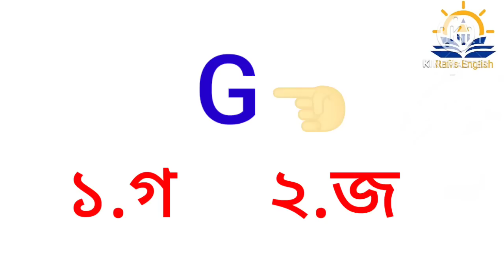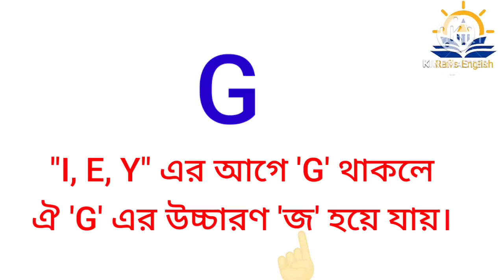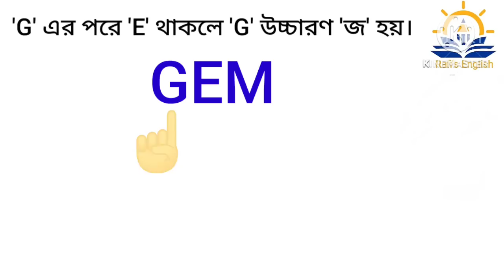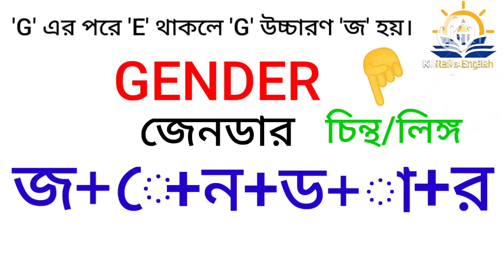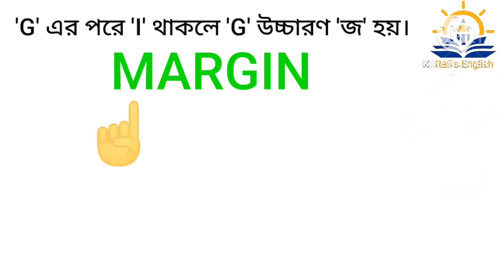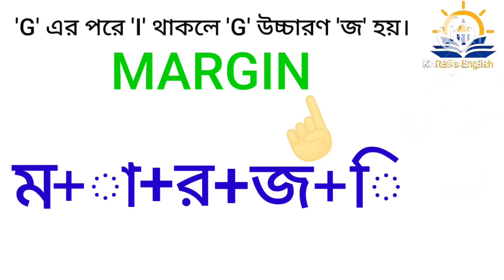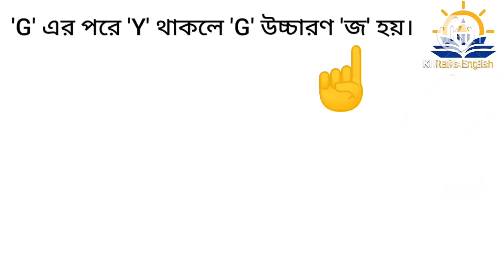ইংরেজি রিডিং শিখুন সহজ এবং সঠিক পদ্ধতি তে | জিরো থেকে ইংরেজি রিডিং শিখুন | G এর 'জ' Sound | Part-40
সঠিক ভাবে ইংরেজি শব্দের উচ্চারণ শিখুন | *S* এর বিভিন্ন সাউন্ড শিখুন | Different Sound of S | Part-24

ইংরেজি বড় শব্দ বানানের কৌশল | কীভাবে ইংরেজি বড় বড় শব্দ বানান করবেন? | Spelling and Punctuation

বড় বড় ইংরেজি শব্দ বানান করার কৌশল | ইংরেজি শব্দ বানান করুন সহজেই | একটি নিয়মই যথেষ্ঠ! Spelling

বানান করে ইংরেজি রিডিং পড়ার টেকনিক | ইংরেজি রিডিং পড়তে পারবেন আপনিও💯✅ | English Reading Practice-9

বানান এবং উচ্চারণ শিখার সহজ টেকনিক | যেকোনো ইংরেজি শব্দ বানান ও উচ্চারণ করতে শিখুন সহজে | Part-13 💯

ইংরেজি রিডিং শিখার Magic Trick | How to Learn English Reading | Lear English Reading Easily
বানান করে ইংরেজি রিডিং পড়তে পারেন যেভাবে | ইংরেজি শব্দ বানান করার সহজ ও মজার কৌশল [Part-3] part-7
ইংরেজি কঠিন বানান শিখুন সহজে | ইংরেজি উচ্চারণ শিখার দরকারি পদ্ধতি | How to Learn Spelling | Part-10
মাএ ১টি নিয়মে শিখুন ইংরেজি রিডিং পড়া | যত বড় শব্দই হোক পড়তে পারবেন চোখ বন্ধ করে | Part-12

ইংরেজি বানান এবং উচ্চারণ শিখার আল্টিমেট ক্লাস | ইংরেজি রিডিং পড়া কোন ব্যাপারই না! [Part-11]😱😲💯🥰
ইংরেজি রিডিং ও উচ্চারণ শিখার সবচেয়ে সহজ উপায় | ইংরেজি বানান এবং উচ্চারণ শিখুন সহজেই | Part-14 😲😱💯👍

your quarries-
how to improve English reading skills
how to improve English reading books
best way to learn English reading books

বানান করে ইংরেজি রিডিং পড়া শিখুন সহজেই | ইংরেজি বানান ও উচ্চারণের মাস্টার ক্লাস |Spelling | Part-16
বড় বড় ইংরেজি শব্দ বানান করতে হয় যেভাবে | How to Spell Big English Word | Reading Practice Part-17
ইংরেজি রিডিং পড়া শিখুন বানান করে | ইংরেজি রিডিং শিখার সহজ কৌশল | ER-আর | Reading Practice | Part-18

How to Learn English Reading Fast |All in One| ইংরেজি বানান ও উচ্চারণ শিখার আল্টিমেট কোর্স | Part-15

ইংরেজি বই রিডিং পড়া শিখার সহজ কৌশল | বড় বড় ইংরেজি শব্দ যেভাবে উচ্চারণ করতে হবে | Part-22 😲😱💯👍
ইংরেজি রিডিং শিখার খুব দরকারী ১টি নিয়ম | English Practice | Ending Silent E | I Sound | Part-26

How to learn English reading books | সহজ উপায়ে ইংরেজি রিডিং শিখুন | Reading Practice | Part-21

ইংরেজি রিডিং শিখার মাস্টার ক্লাস | ইংরেজি রিডিং শিখুন শুরু থেকে | English reading practice | part-19
ইংরেজি রিডিং শিখার সহজ কৌশল | ইংরেজি রিডিং এবং উচ্চারণ শিখুন সহজেই | English Reading | Part-27
ইংরেজি রিডিং শিখার বেসিক নিয়ম | ইংরেজি বানান এবং উচ্চারণ শিখার সঠিক নিয়ম | Pronunciation | Part-20
ইংরেজি রিডিং শিখার মাস্টার ক্লাস | ইংরেজি রিডিং শিখতে হলে এগুলো জানতে হবে 💯 | Part-28

ইংরেজি রিডিং শিখার সহজ ও মজার কৌশল | বড় বড় ইংরেজি শব্দ বানান করার সহজ পদ্ধতি | Part-23

সহজ ভাবে ইংরেজি শিখাতে চাইলে এই ভিডিও দেখুন | ইংরেজি রিডিং এবং উচ্চারণ শিখার মাস্টার ক্লাস | Part-25
ইংরেজি রিডিং শিখুন সবচেয়ে সহজ উপায়ে | How to Learn English Reading Easily | *O=অ* Sound | Part-29
ইংরেজি উচ্চারণ এবং রিডিং শিখার সবচেয়ে সহজ পদ্ধতি | Easiest way to Learn English Reading | Part-30

ইংরেজি রিডিং শিখার সঠিক নিয়ম | সহজে ইংলিশ রিডিং শিখার উপায় | English Reading Practice | Part-32

ইংরেজি রিডিং সহজ কৌশলে | Easy way to Learn English Reading |ইংরেজি বানান এবং উচ্চারণ শিখুন | part-33
সহজ নিয়মে ইংরেজি রিডিং শিখুন | রিডিং শিখার বেসিক ক্লাস | ইংরেজি বানান এবং উচ্চারণ শিখুন | Part-34
ইংরেজি রিডিং শিখার নতুন নিয়ম | ইংরেজি রিডিং শিখার সহজ কৌশল | ইংরেজি রিডিং শিখুন জিরো থেকে | Part-36
ইংরেজি রিডিং এবং উচ্চারণ শিখার আল্টিমেট ক্লাস | বেস্ট ইংলিশ রিডিং ক্লাস | Reading Practice | Part-35
ইংরেজি রিডিং শিখার ম্যাজিক ট্রিক | ইংরেজি রিডিং শিখুন ১০ মিনিটে | G এর 'গ' সাউন্ড | Part-38

ইংরেজি রিডিং শিখার চমৎকার কৌশল | ইংরেজি রিডিং শিখুন সহজে 💯 | Sound of C | 'Ka' Sound of C | Part-39
ইংরেজি বানান এবং উচ্চারণ শিখার নতুন ক্লাস | ইংরেজি রিডিং শিখার চমৎকার কোর্স | Part-37

ইংরেজি রিডিং শিখার মাস্টার ক্লাস | সহজে ইংলিশ শিখতে এই ভিডিও টি দেখুন | Word Pattern | Part-31